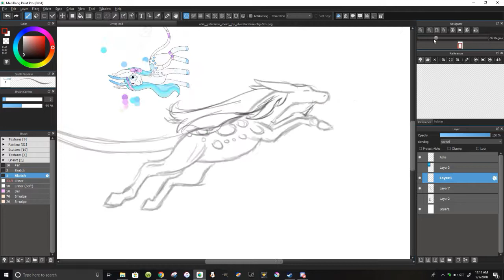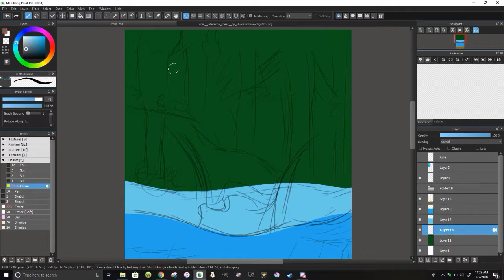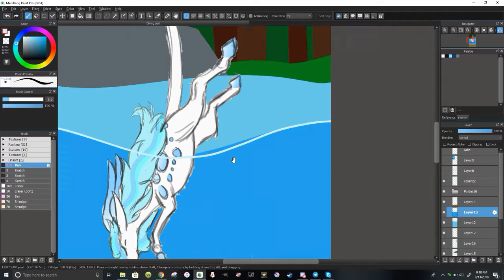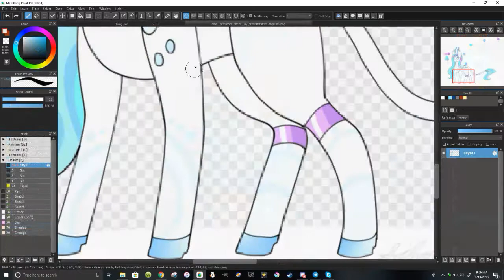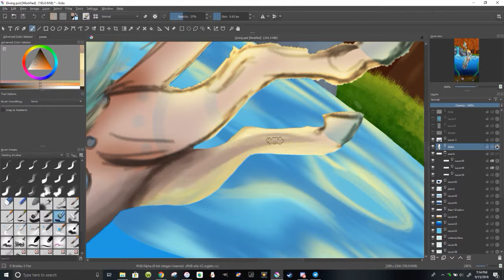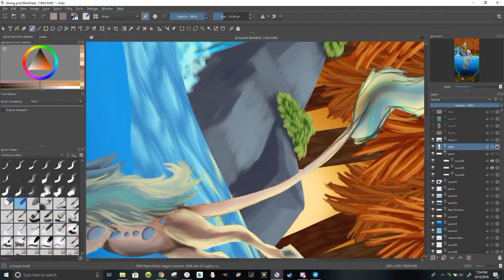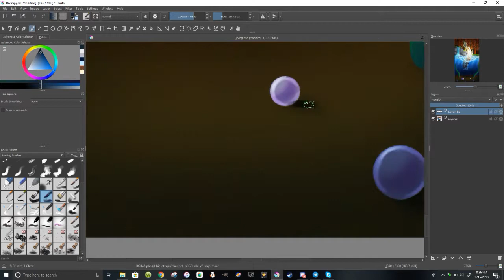Speedpaint // Diving for Pearls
(parden the odd zooming in/out with the image at the end, still getting used to VideoPad)

Songs: City of Tears from Hollow Knight, Haiku from Starbound

Programs:
Medibang Paint Pro and Krita (art)
GeForce Experience (recording)
VideoPad (editing)

Like my work? It only costs $3.00 and is done with very few clicks!